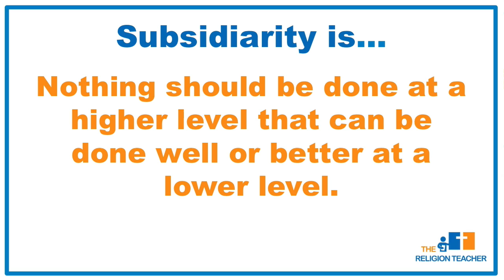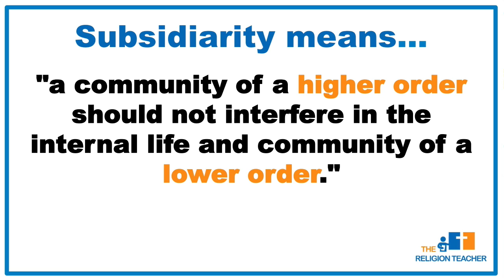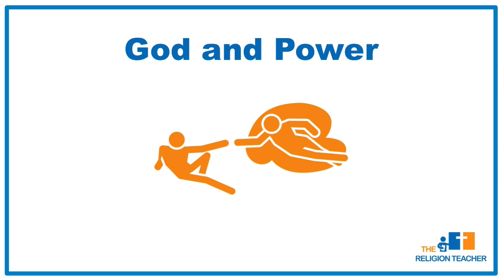Subsidiarity | Catholic Social Teaching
What if the highest or at least the higher power in a society like the federal government, gets too involved? This threat is the basis for a key element of Catholic Social Teaching called subsidiarity.

Catholic social teaching holds subsidiarity as a standard by which powers should be involved in the societies they govern.

Put simply, subsidiarity means nothing should be done at a higher level that can be done well or better at a lower level.

According to the Catechism of the Catholic Church, the principle of subsidiarity states that "a community of a higher order should not interfere in the internal life and community of a lower order.” They should act always with the view to the common good of society, which means not depriving local authorities of their power.

The higher order should only be involved in those tasks that cannot be carried out at the local level.

Individual participation is required. Subsidiarity gives responsibility over to the individuals and local communities to work towards the common good. The common good is not only the responsibility of the state. It must be pursued by all people at all levels of society.

By lower order, we mean "intermediate communities" such as the family, groups, associations, local governments, etc.

For example, the family is an "intermediate community" in which the principle of subsidiarity applies because it is a real community in which higher authorities should not interfere or interrupt.

Also, local governments of cities and towns should operate under the principle of subsidiarity.

Even clubs or associations act independently and work towards the common good without the influence of governments of the states. To do otherwise would be an infringement upon their rights and the right of individuals to organize together.

This principle has its foundations in the way that God himself exercises power. God has a great regard for human freedom. Think of the story of Creation. God did not force Adam and Eve to avoid the Tree of Knowledge. He gave them the freedom to do as they wish. Likewise, Jesus, the King of Kings, did not force anyone to follow him or believe in him. This respect for freedom was held in such high esteem that he was sentenced to death and killed by local jurisdiction.

Likewise, those who govern human communities should respect individual freedom and the freedom of intermediate communities in the same way.

This is the principle of subsidiary.

This video is a part of The Religion Teacher's Catholic Social Teaching Activity Pack